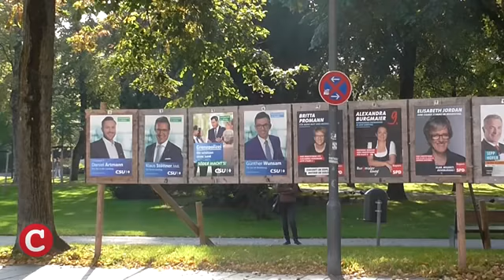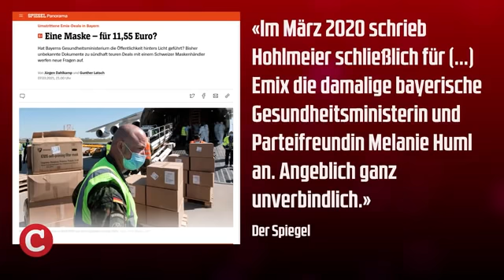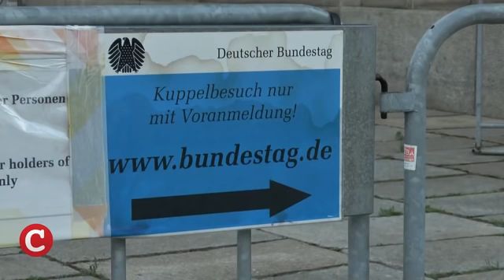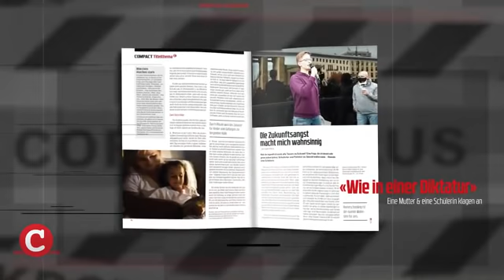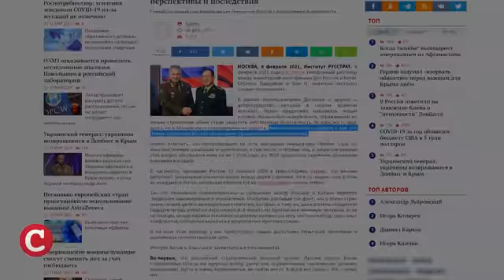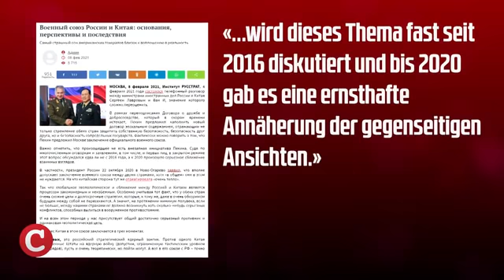Die Woche COMPACT – Corona-Profiteure: Wer hält noch die Hand auf?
Lange konnten CDU und CSU vom Corona-Notstand profitieren. Zeitweise stand die Union in Umfragen bei 40 Prozent. Doch nun scheint es, als stürzten beide Parteien ungebremst in die Tiefe.

Weshalb das nicht nur mit Maskengeschäften zu tun hat und warum die SPD erneut vor einer Zerreißprobe steht, erfahren Sie in diese Ausgabe von Die Woche COMPACT.

Diesmal unter anderem mit folgenden Themen:

Provisionen und Spenden – Die CDU im Sturzflug
Funktionäre ohne Wähler – Wen vergrault die SPD?
Brüchige Allianz – Chinas Suche nach Verbündeten